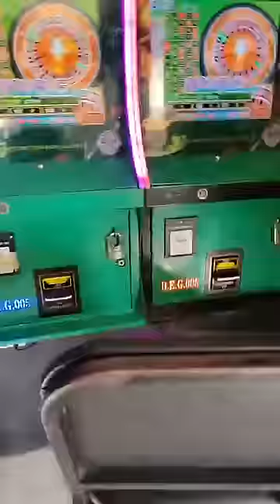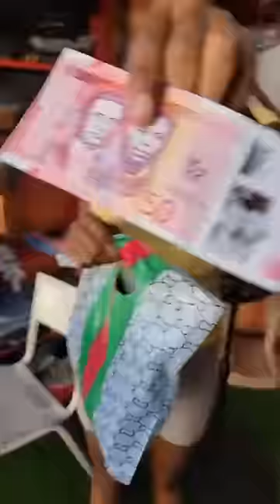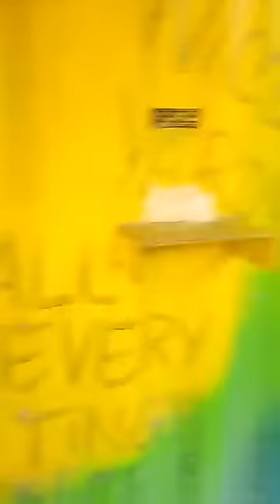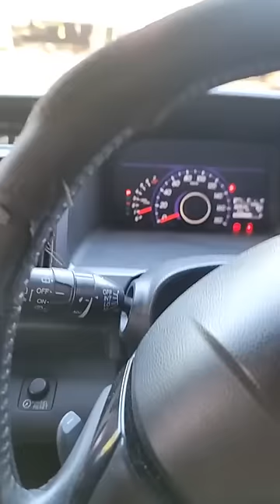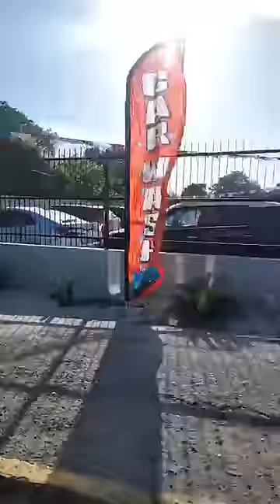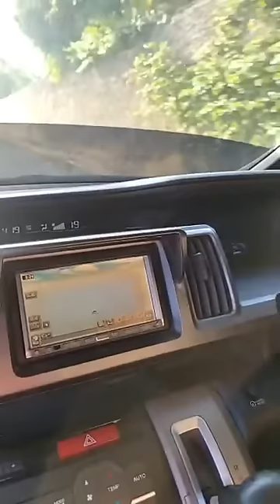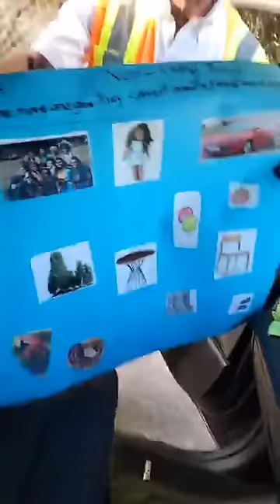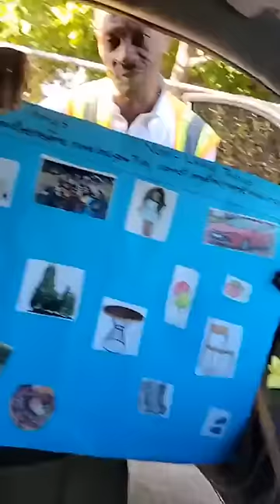Aunty Donna Visit Nadine The Crab Lady